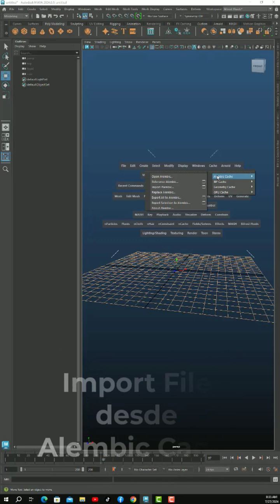Autodesk Maya Animación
En este breve tutorial aprenderá sobre Alembic Cache y mucho más  en Maya.